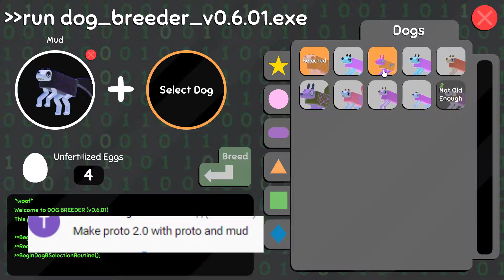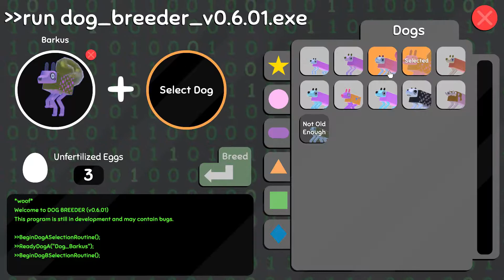NEW WORLD IN WOBBLEDOGS/ ANDI GOT MY FIRST WINGS!!